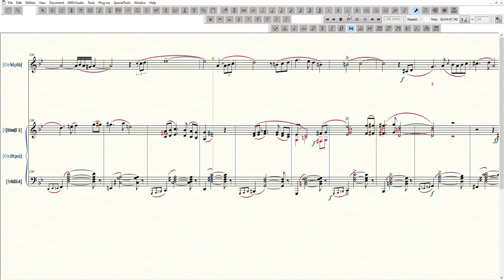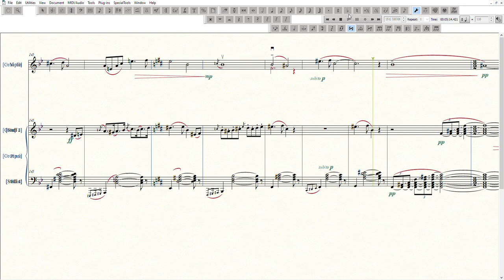Fantasía nocturna para violín y piano. Night fantasy for violin and piano.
Esta obra es tratada como un nocturno. Un tema principal se alterna con otros temas contrastantes y cada retorno al tema principal se hace con modificaciones.